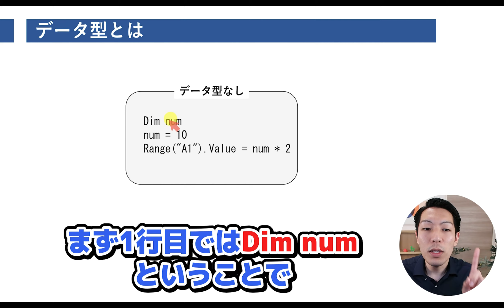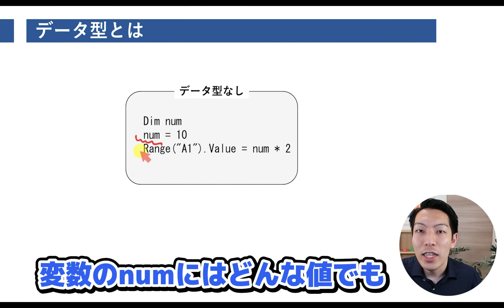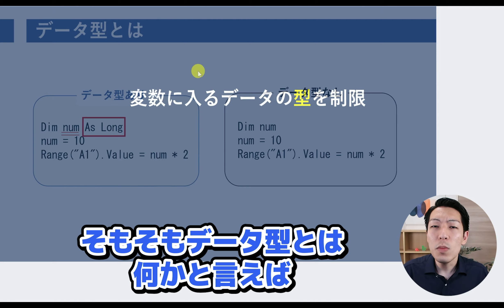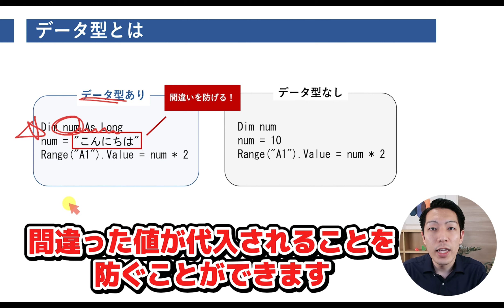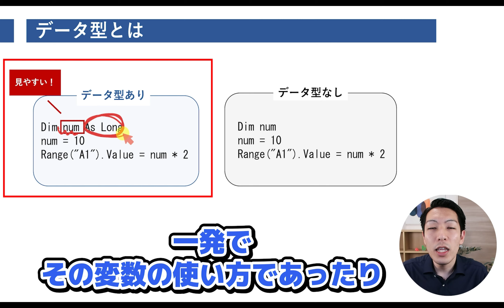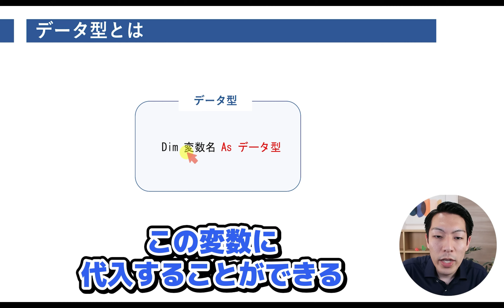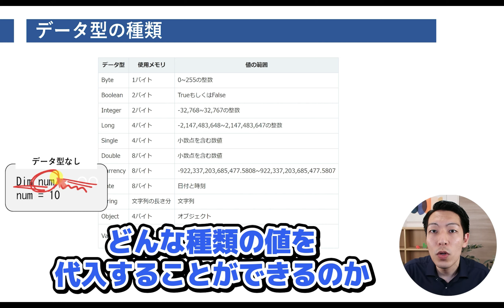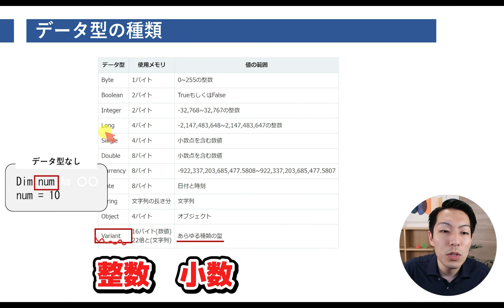VBAのデータ型とは？基本とデータ型一覧を紹介【ユースフル VBA】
🔥LINE登録で無料で豪華4大特典プレゼント中🔥
【携帯の方は「アプリで開く」を押してください）】
✅最速ショートカット仕事術+α 288選
✅超有料級Excel講義動画約480分(厳選公開動画+非公開動画)
✅プロが教えるExcel学習の秘訣＆最新情報マガジン

00:00　本日のテーマ
01:14　データ型とは
03:57　型とはなにか
04:57　データ型を使うメリット
07:11　データ型の使い方
09:13　エンディング

とば（鳥羽 眞嘉　-Toba Masahiro-）

Youseful株式会社 プログラミング講師
青山学院大学経済学部卒業。
エンジニアとして大手通信会社のシステム開発に従事。
登録者7,000人超のYouTubeチャンネル運営経験を持つ、プログラミングに精通したUdemyベストセラー講師。
専門のJava/C++だけでなく、ネットワークやOS、Webアプリなど多岐にわたるIT領域のコンテンツを開発。